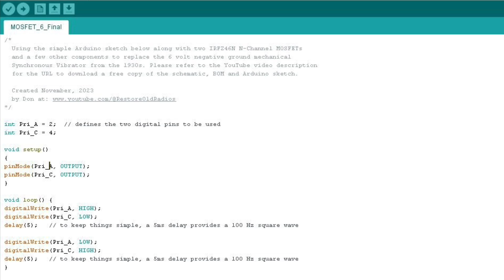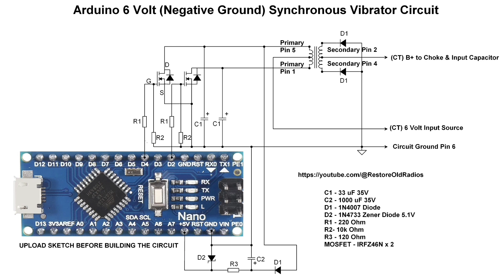Synchronous Vibrator Circuit w/ Arduino - Schematic, BOM & Sketch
I also used an Arduino Microcontroller, i.e., the Seeed Studio XIAO and the circuit performed equally well (increased the value of R3 to 130 ohms to not exceed the 5V input requirements) and saves more space for those tight areas.

In a previous video, a quick demo of the radio playing (before recapping & replacing OOT resistors) using an Arduino SS Synchronous Vibrator design I built and a look at the speaker issue at the conclusion of the video.

Back on the Simplex Model PB from the early 1930s. A closer look at the chassis and inside the cabinet afterwards. In addition, I took time to document the wiring configuration of the power supply, i.e., the synchronous vibrator, step-up transformer and associated components before opening the old mechanical vibrator and cleaning the contacts before giving it a run test in an unloaded condition.

More info on the 1933 patent:
Motor Actuated Circuit Controlling Means
E.L. Barrett